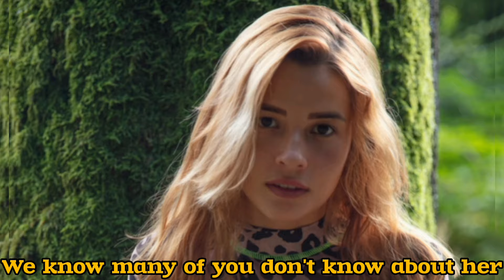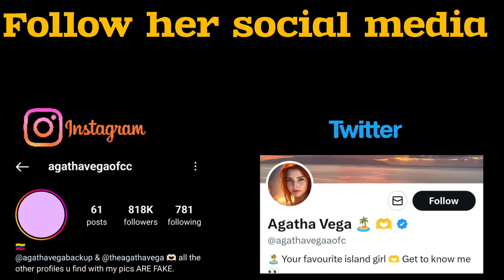New actress Agatha Vega Biography and career Information | New Model Agatha vega Biography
Hello guys welcome to the general info, in this latest video we are presenting some information about Agatha Vega. please watch this video to know about her.